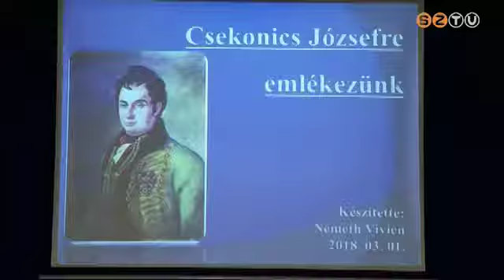20 éves a kőszegi lovászképzés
Az evangélikus szakgimnázium jubileumi ünnepségén nem csak a város híres szülöttére, a lótenyésztés nagy alakjára, Csekonics Józsefre emlékeztek, hanem bejelentették, hogy a Kraft Program részeként 820 millió forintos fejlesztést hajtanak végre az intézményben.